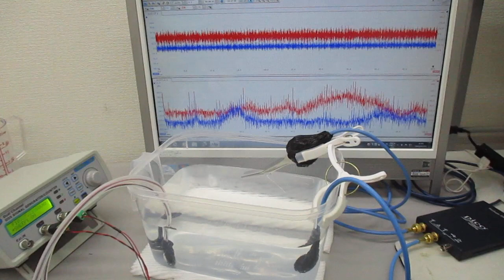超音波発振（スイープ発振・パルス発振）システム ultrasonic-labo